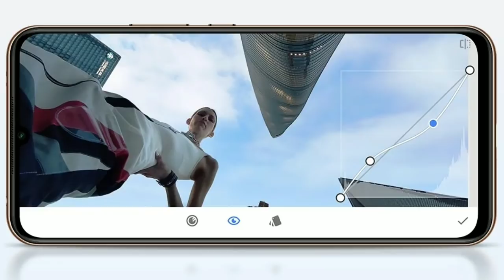Xiaomi Mi 10 Youth 5G : India's Xiaomi Mi A4? | Mi 10 Youth India Launch, Price & Specs 🔥🔥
Flipkart Amazon Sale, Realme X3 India Price, Realme Narzo Gaming Phone, Note 9 Pro Max Sale 🔥

Hello Guys Aj Ki Iss Video Mei Meine Apko Mi 10 Youth 5G Phone Ki Saari Details Diya Hu Launch, Price & Specs Ki & Apne Honest Opinions Apke Sath Share Kara Hu 👍👍